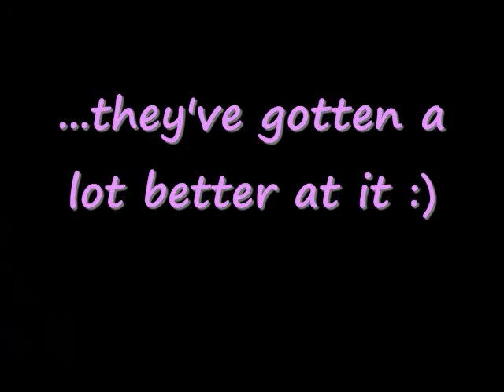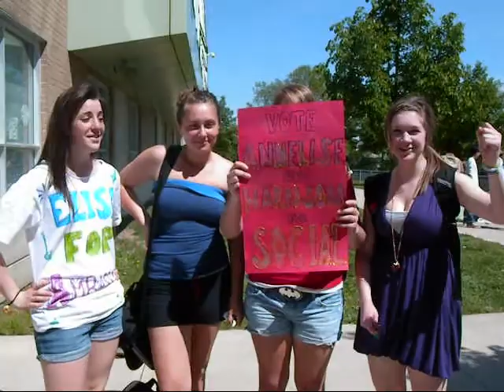WE ARE FAMILY - VOTE THE TWINS FOR COMMUNICATION!!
Vote KAREN & ANDREA 4 COMMUNICATION DIRECTORS on May 27th in the big gym!!